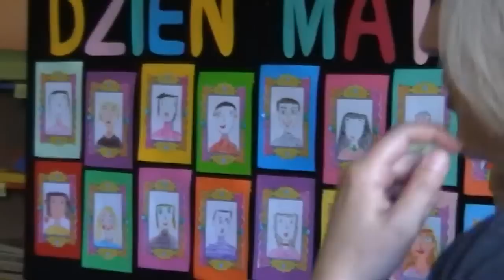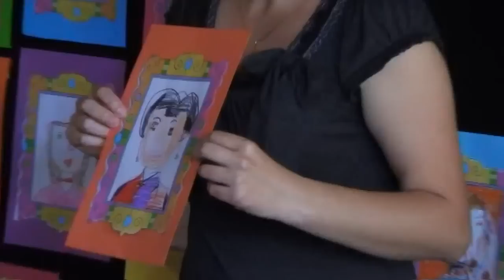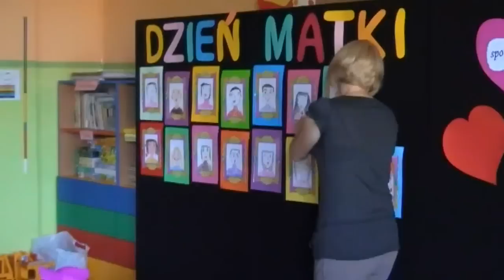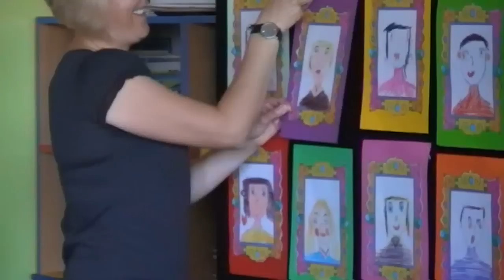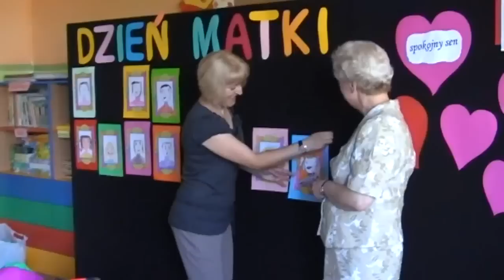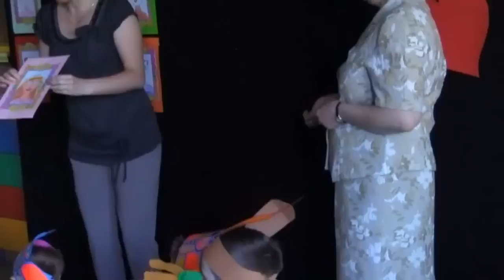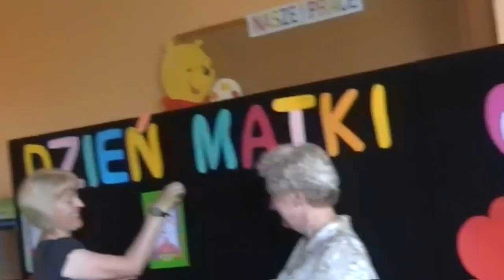SP2 Gołdap - Dzien Matki w przedszkolu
Szkoła Podstawowa nr 2 w Gołdapi
klasa 0b
26 maja 2011r.